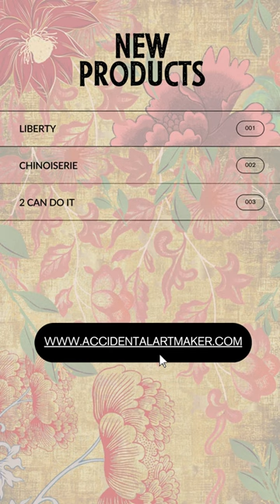🎉 Introducing the "Made by Marley" summer release, 8 pages of new decoupage paper!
🎉 Introducing the breathtaking "Made by Marley" collection, featuring an exquisite range of decoupage papers that will elevate your artistic creations to new heights! 🌟📜✨8 new papers in all! So, drumroll please, let us introduce you to the stars of the show:

1. Shoo Fly
2. Liberty
3. Just Peachy
4. Indian Garden
5. Chinoiserie
6. Calm Down
7. Big Off
8. 2 Can Do It

With their catchy names and vibrant designs, these sets are bound to make your creative juices flow like a river! Each set comes with not one, not two, but three sheets of pure decoupage goodness. You'll find two sheets of coordinating images and one sheet with the central image, ensuring you have everything you need to create your masterpiece.